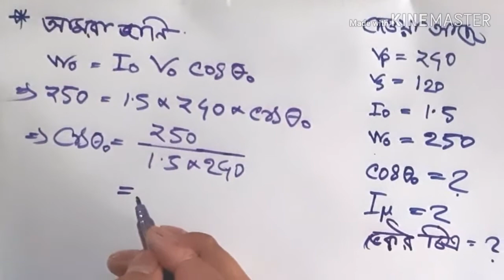নো লোড অবস্তায় ট্রান্সফরমারের সমস্যা সমাধা।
Shykot-Dash আমার এসি মেশিনস্ ১ এর ম্যাথের সমস্যাগুলো সমাধানের চেষ্টা করেছি। যদি কোনো ভুল হয়ে থাকে তাহলে আমাদের কমেন্ট করে জানাবেন আর এ ভুলের জন্য আমরা আন্তরিকভাবে দুঃখিত, যারা ইলেকট্রিক্যাল নিয়ে ডিপ্লোমা করতেছেন তাদের যেকোনো সমস্যা আমাদের জানাবেন আমরা সমাধানের চেষ্টা করবো। ধন্যবাদ সবাইকে।